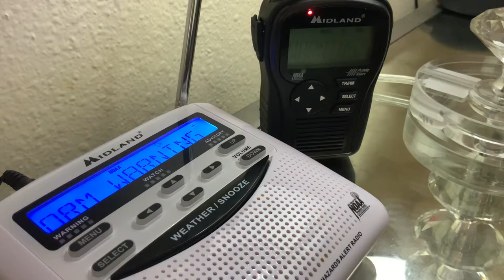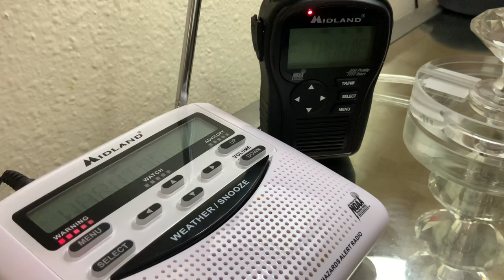Severe thunderstorm Warning On NOAA Weather Radio